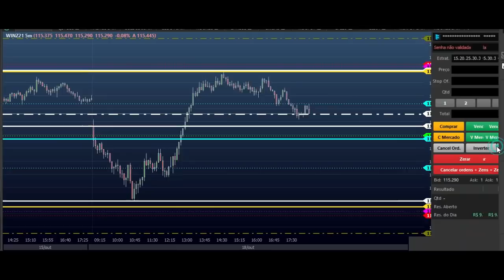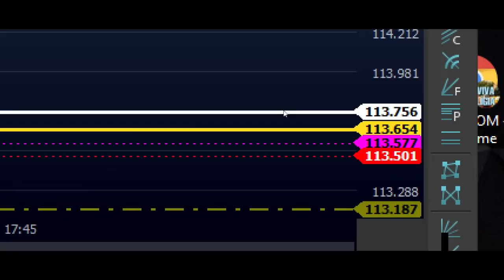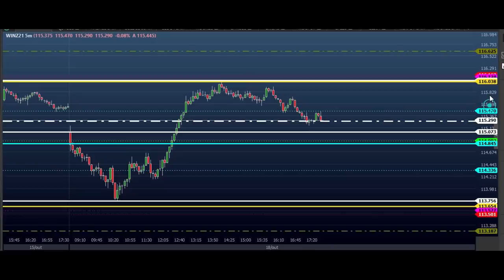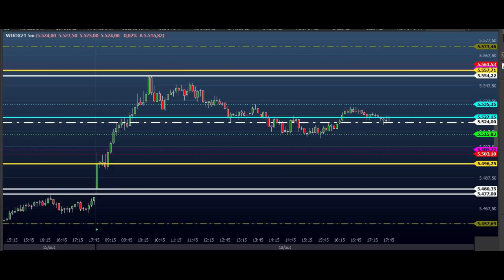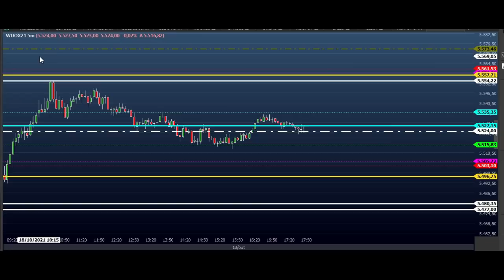METAS DEFINIDAS ATÉ 12:00 HOJE - ESTUDO DAY TRADE para o Dia 19/10 MINI ÍNDICE e DÓLAR